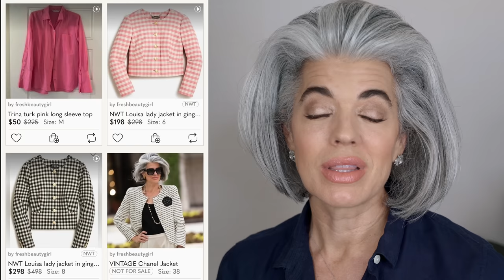OVER 50 DUMP THE FRUMP | Nikol Johnson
In today's episode, we will Dump the Frump and get a fresh look to our wardrobe. I have 5 tips for upgrading your wardrobe; you don't have to purchase anything.

🥇 FEATURED PRODUCTS

2501 NW 34th Place
B28
Pompano Beach, Florida 33069

➡️ None of what I show on this channel is what “mainstream” YouTube makeup tutorials will show you. Instead of telling you to put loads of makeup on (that makes you look like a different person), I want to show you how to “reveal” the beauty you already have and teach you how to look GREAT– while still looking like YOURSELF.

As the years go by, many women feel that their beauty and radiance go by too. I don’t believe this. You can stay beautiful, confident, and feel fabulous even if you’re past 40, 70, 80, or 100 years of age.
➡️ No matter your background or age, my goal is to help you. Whether through make-up/skin-care tutorials, product reviews, or health/wellness advice. I want to empower (and teach) women to show up, be BOLD, FIERCE, and unapologetic.

💅🏻 NAIL POLISH COLOR: Bioscupture